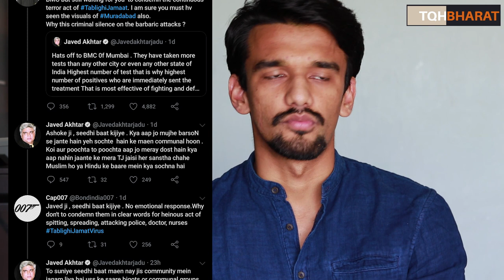Guardians of the nation, Where are You? | Piyush Rai | The QuestionHour bharat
people like javed Akhtar, Swara bhaskar, Fsrhan akhtar, kanhiya Kumar, naseeruddin Shah, Ravan are only opportunist and only appear for political gain and spreading hate among Indias